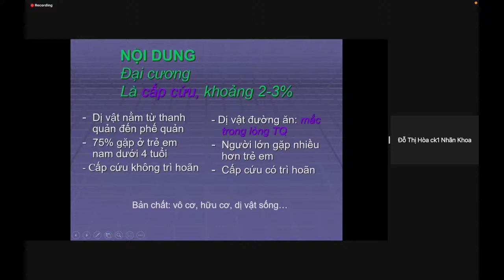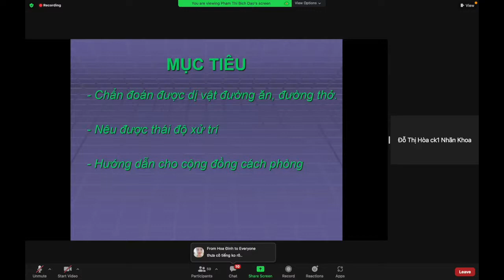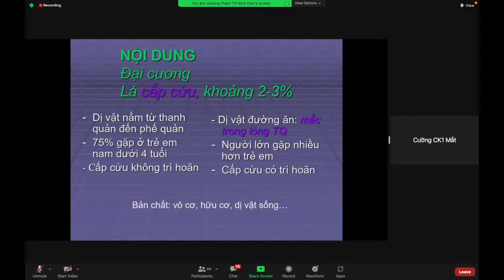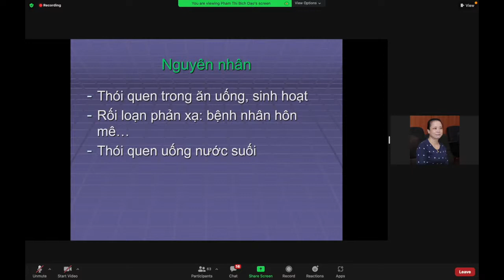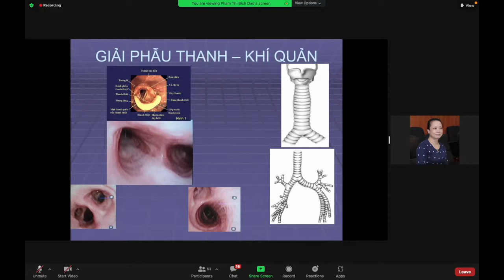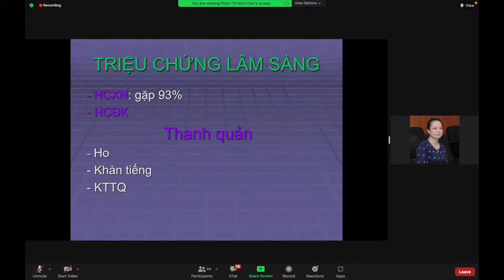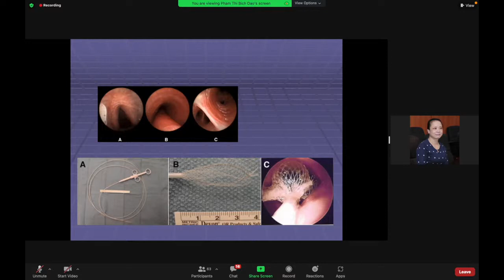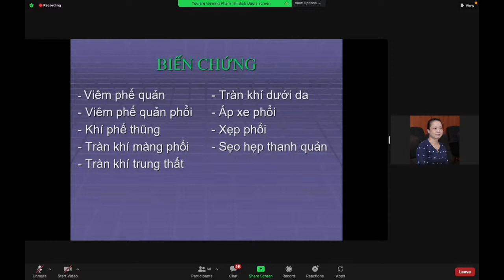Bài 2 DỊ VẬT ĐƯỜNG THỞ Foreign bodies in respiratory tract Bài giảng Tai Mũi Họng ĐH Y HN